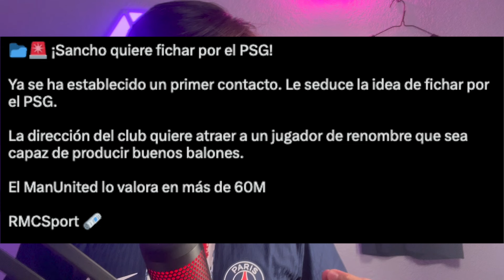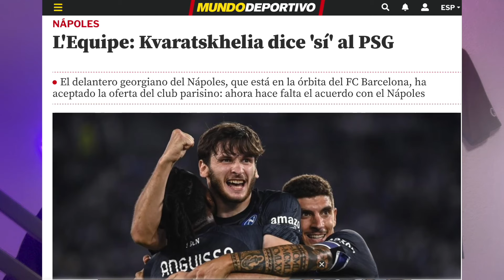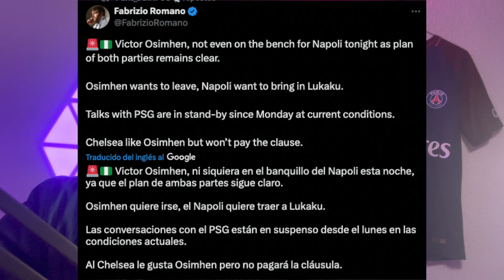⚠️ REAL MADRID EL MEJOR DEL MUNDO - MBAPPÉ DEBUTA CON GOL - PSG EN CRISIS - NICO WILLIAMS BARÇA ❌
- REAL MADRID VS ATALANTA (2-0)
-EL FICHAJE DE MBAPPÉ AL REAL MADRID PODRÍA EL INICIO DEL FIN DEL PSG
-NICO WILLIAMS PIDE LA 10 Y NO VA AL BARÇA
-SALIDAS PARIS SAINT GERMAIN 2024
-KEVIN DURANT PSG